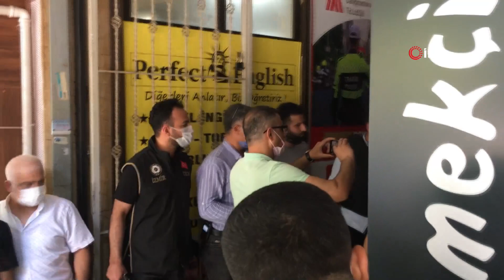HDP saldırganı ile polisin ilk diyaloğu: Kimseyi vurmadım, bir kişiye ateş ettim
İzmir’de HDP İl Başkanlığına yönelik yapılan ve bir kişinin öldüğü silahlı saldırı şüphelisinin, saldırının ardından polisle girdiği ilk diyalog kameralara yansıdı. Görüntülerde şüphelinin, "Kimseye zarar vermedim, kimseyi vurmadım, bir kişiye ateş ettim" dediği görülüyor.

Konak ilçesinde, HDP İzmir İl Başkanlığının bulunduğu binaya O.G. isimli şahıs, saat 11.05 sıralarında silahla girdi. O.G.'nin içeriye girmesinin ardından binadan silah sesleri geldi. Olay yerine çok sayıda polis ekibi sevk edildi, cadde trafiğe ve yaya geçişine kapatıldı. Kısa bir süre sonra şahsın içeride parti çalışanı DenizPoyraz’ı öldürdüğü belirlendi.

“Kimseye zarar vermedim, bir kişiye ateş ettim”

Öte yandan O.G.’nin saldırı sonrası HDP İl Başkanlığı önünde gözaltına alındığı ilk anlarda polisle diyaloğu kameralara yansıdı. Polisin ne iş yaptığı ve ismini sorması üzerine O.G., “Kemalpaşa’da çalışıyordum, istifa ettim. Kimseye zarar vermedim, bir kişiye ateş ettim” dediği görülüyor. Ayrıca şüphelinin, bina çevresinde birkaç kez keşif yaptığı, bina içerisine girdiğinde orada bir kaç kişinin olabileceğini düşündüğünü söylediği de öğrenildi. Polisle girdiği ilk diyalog sırasında şüphelinin rahat tavırları ise dikkatlerden kaçmadı.